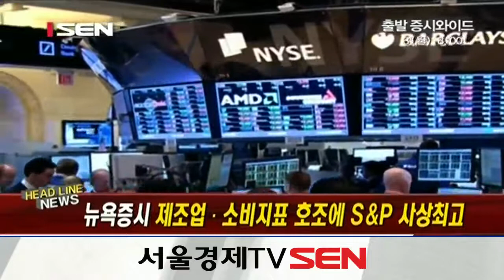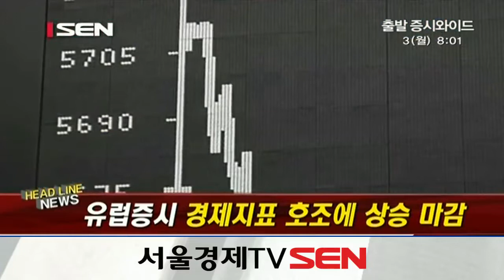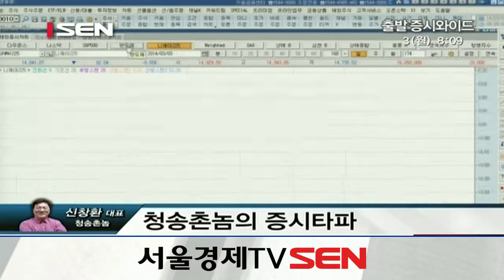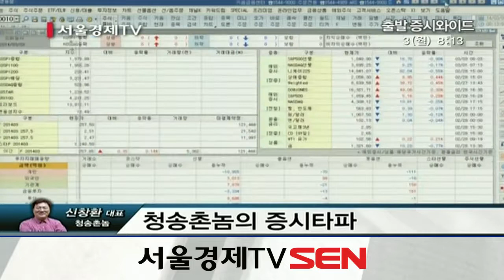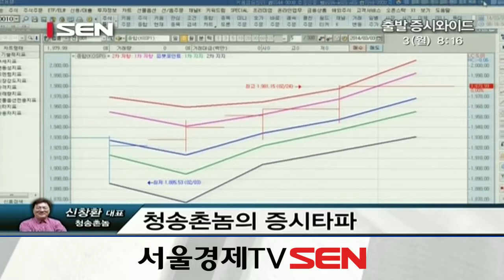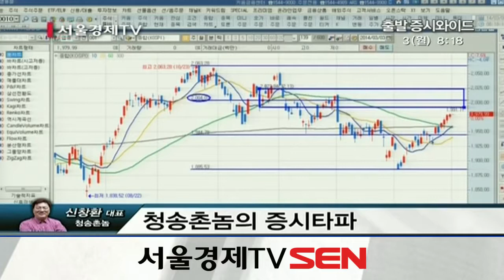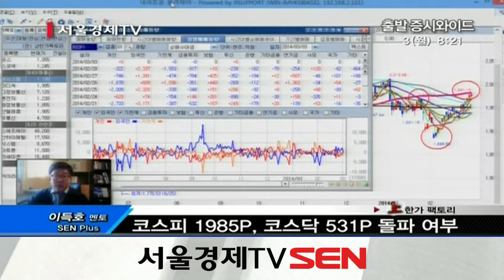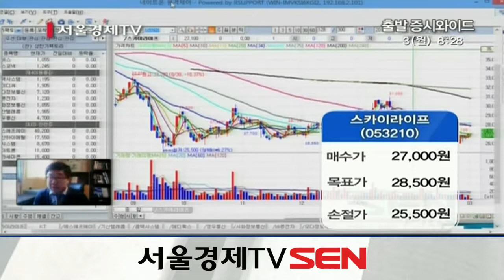20140303_출발 증시와이드_423회_1부